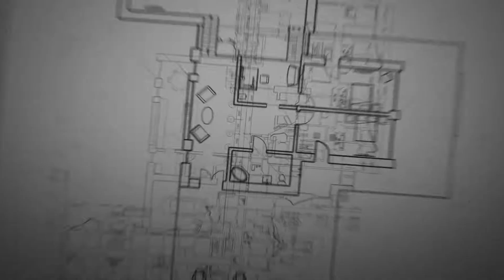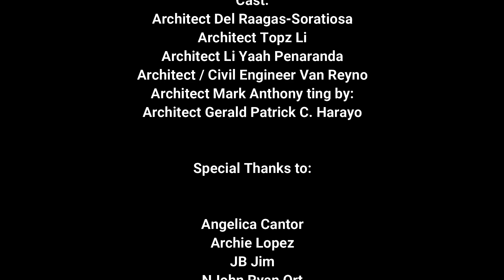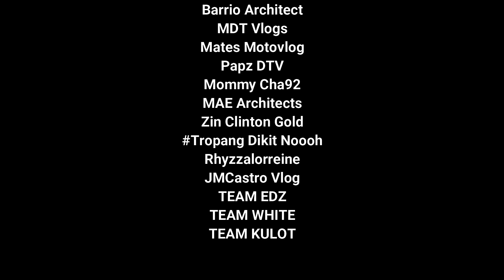The Magicians/Mangingilad :Architect / Civil Engineer Van Reyno